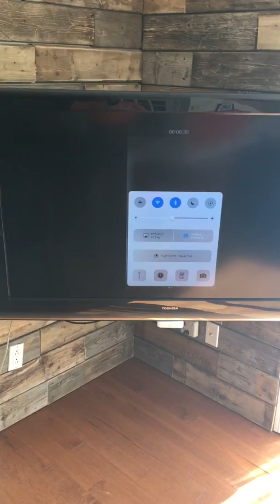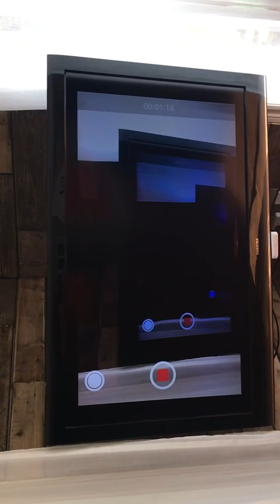AirPlay avec votre EvoBox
Comment projeter l'image de vos Iphone, Ipad ou MacBook dans votre télévision grâce à la EvoBox.